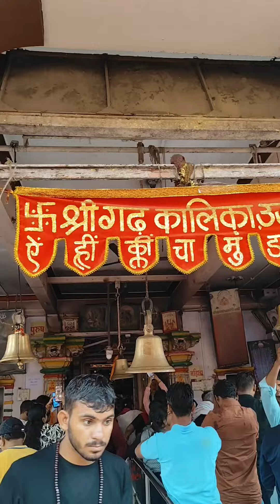6 August 2024